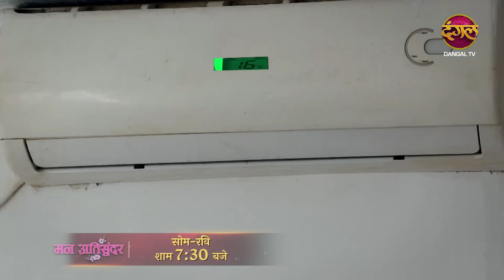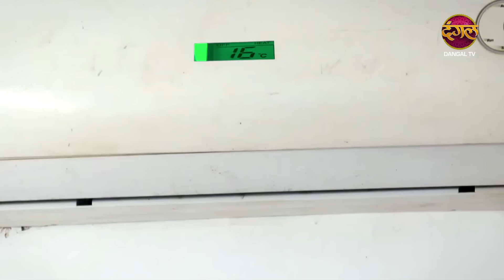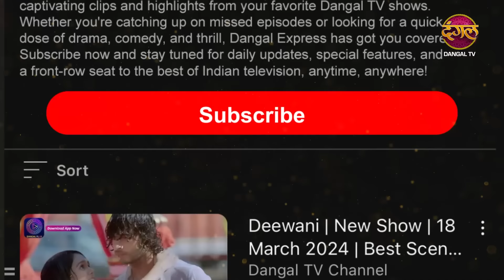Mann Atisundar | 17 Oct 2024 | Mini Episode 451| Dangal TV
Mann Atisundar | 17 Oct 2024 | Mini Episode 451 | मन अतिसुंदर | Dangal TV

You can watch the Dangal TV channel :
Fastway Channel No: 15
Digena Channel No: 117
Zing Channel No: 119
Tata Play: 177
Sun Channel No : 328